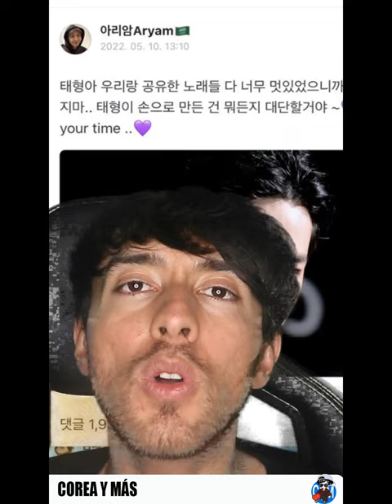COMO cuando demuestras tu HUMILDAD REGALANDO GRATIS tus canciones a tus FANS